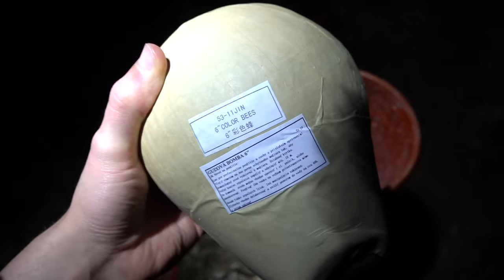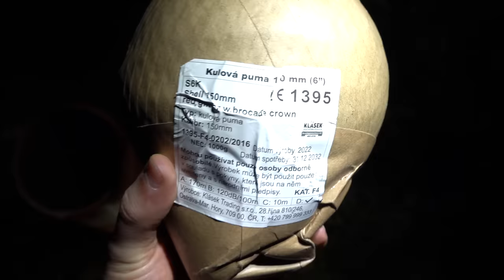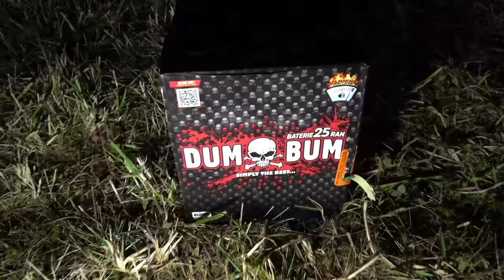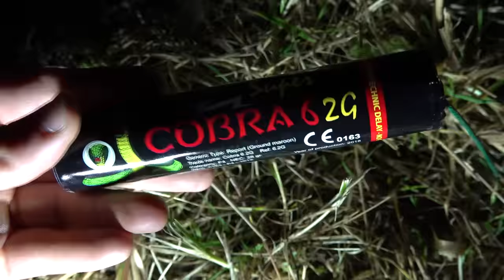HEMMUNGSLOS das BRUTALSTE FEUERWERK in der SILVESTER NACHT angezündet!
Wir zünden HEMMUNGSLOS das BRUTALSTE FEUERWERK in der SILVESTER NACHT! (mit RIESEN BÖLLER)